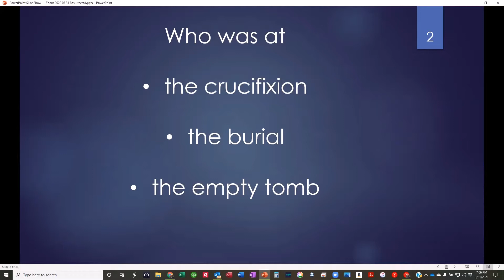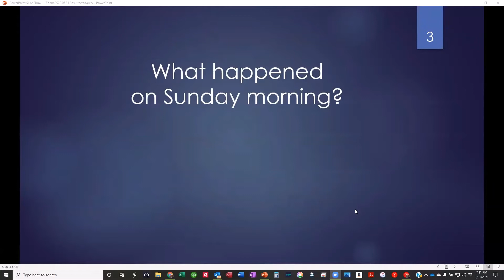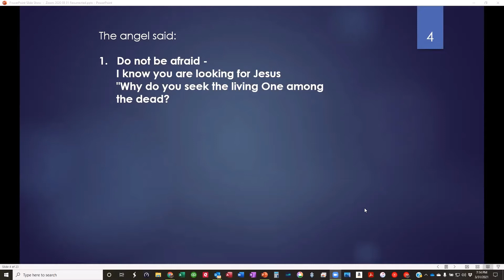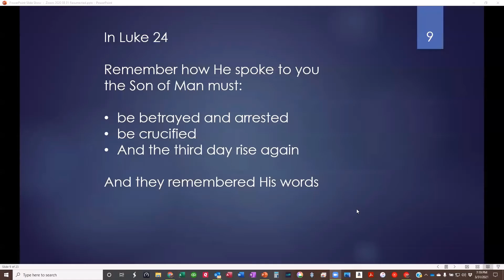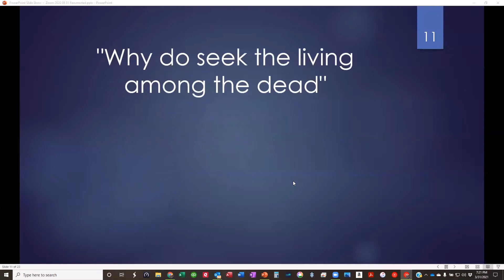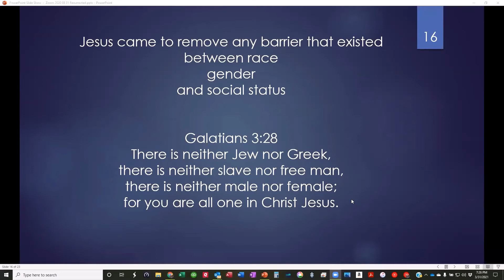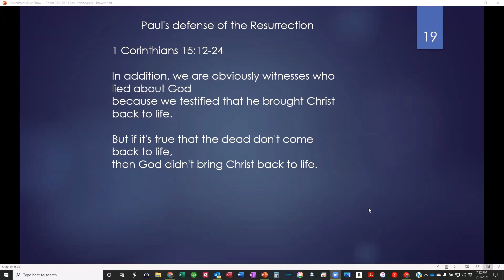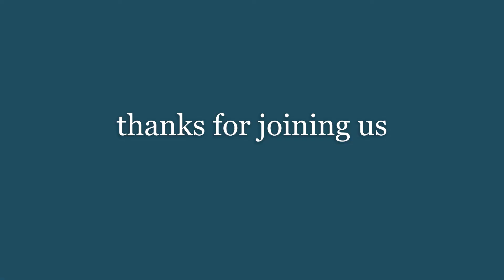He is Risen!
Koinonia Life Group
with David Holliday

Resurrected - He is Risen!
Luke 19:36-40

Luke 24:5-6
and as the women were terrified and bowed their faces to the ground, the men said to them,
"Why do you seek the living One among the dead?
He is not here, but He has risen.

Lesson                      "Resurrected - He is Risen"
Class/Teacher          Koinonia Life Group (FBS) / David N Holliday